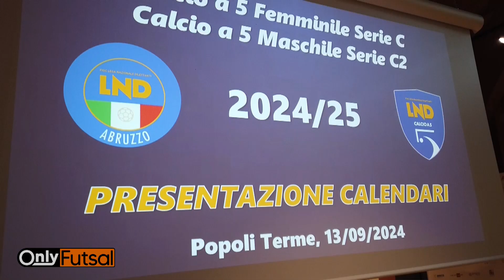Only Futsal 1 ottobre 2024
| SUPER J | Only Futsal 1 ottobre 2024

Contatti Redazione:
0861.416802